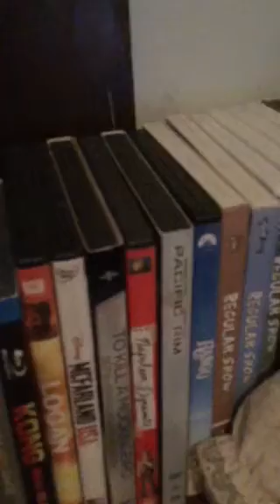Haunted doll documentary day 2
I film molly the doll. She hasn’t moved anything since this morning when I was cleaning.